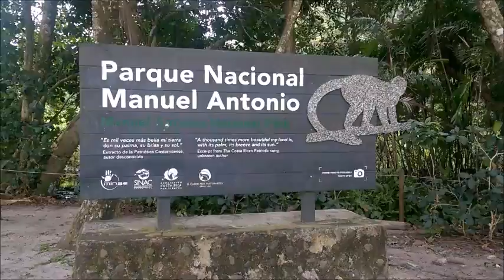Carte postale de Mélinée et Nanosh Manuel Antonio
Quelques vidéos enregistrées au parc Manuel Antonio à Quepos au Costa Rica en octobre 2019. Bon visionnage !